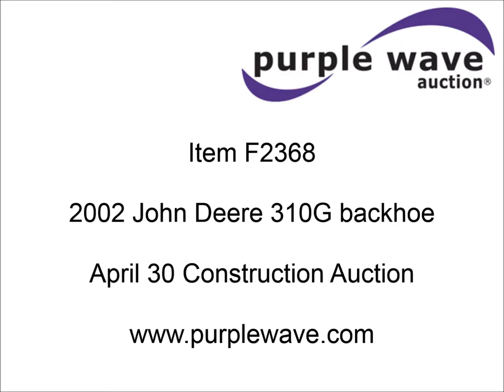2002 John Deere 310G backhoe for sale | sold at auction April 30, 2015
2002 John Deere 310G backhoe
3,762 hours on meter
John Deere 4045T 4.5L four cylinder diesel engine
73 HP
Direct-drive transmission
Hydraulic reverser
Four wheel drive
Locking differential
EROPS
Suspension seat
Windshield wipers
Front and rear work lights
Wobble stick backhoe and loader controls
John Deere 84"W loader bucket
Bolt-on cutting edge
One cubic yard capacity
67" stick length
CP 24"W backhoe bucket
(5) teeth
Manual quick coupler
Auxiliary hydraulics
Front counter weights
12-16.5 front tires
Titan 19.5L-24 rear tires
15,000 lbs. base operating weight
Serial T310GW905062

It was located in Kersey, CO, and we sold it to the highest bidder for $24,200.